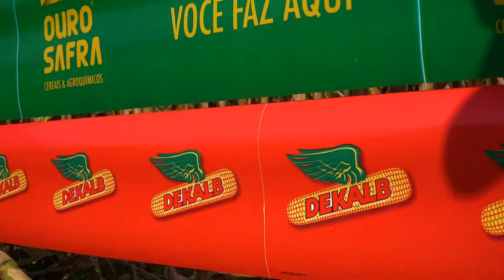Produtividade de Ouro | Guilherme Lamb | Ouro Safra ft Dekalb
O Guilherme formou-se em Análise de Sistemas e Administração de Empresas, mas por força do destino precisou migrar para o agronegócio.

Quando seu pai sofreu problemas com a saúde, o Guilherme teve que assumir a fazenda da família. Daí em diante, ele aproveitou todo o conhecimento adquirido em sua formação e a adaptou-o para o trabalho do campo.

Hoje, o Guilherme investe em tecnologia e realiza diversos estudos em seus plantios. Não é à toa que ele é mais um homenageado da Ouro Safra e da Dekalb por se destacar com a máxima produtividade na safrinha 2022.

Valeu Guilherme, sua dedicação e amor fazem toda a diferença!